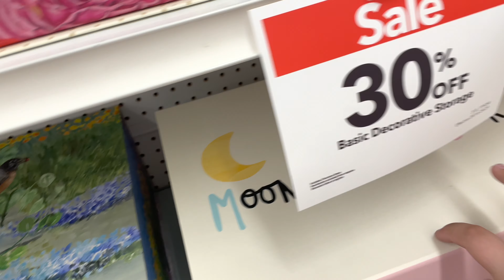Reborn Outing: picture day